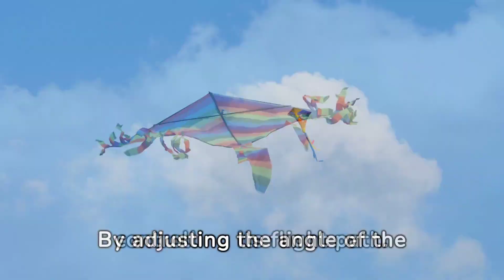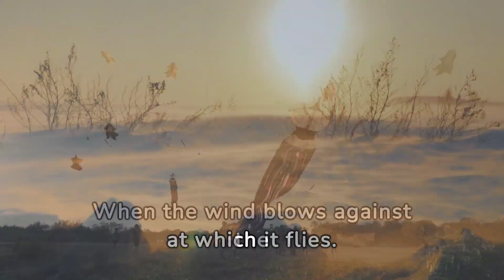The SECRET Explained: Why Kites Fly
🔥 Hold onto your hats, because we're about to blow your mind with the jaw-dropping physics of kite flight! 🔥 Think flying a kite is child's play? Think again! In this eye-opening video, we delve deep into the provocative secrets of aerodynamics that make kites soar against the odds. From mind-bending lift forces and tension dynamics to the surprising role of wind speed and direction, prepare to have your perceptions challenged and your curiosity ignited. But beware – once you understand the science behind kite flight, you'll never look at those innocent flyers the same way again. Brace yourself for a roller coaster ride of revelations – hit play now and unlock the hidden truths of the skies! 🌟 KitePhysicsExposed AeroProvocations UnlockTheSky 💨🎈🚀